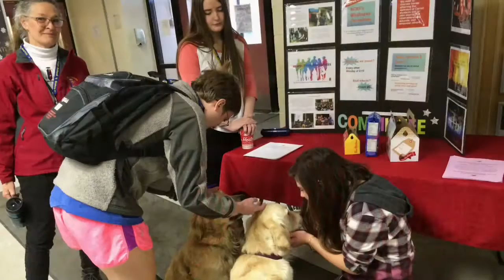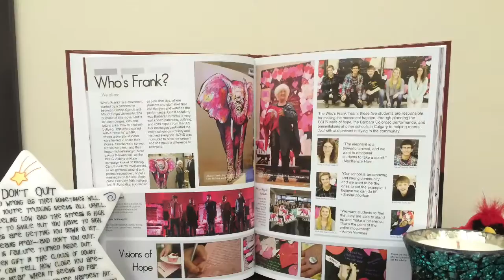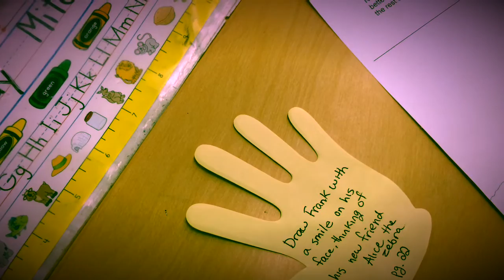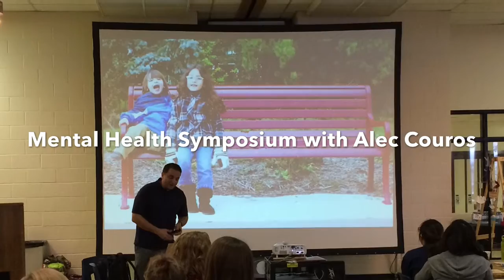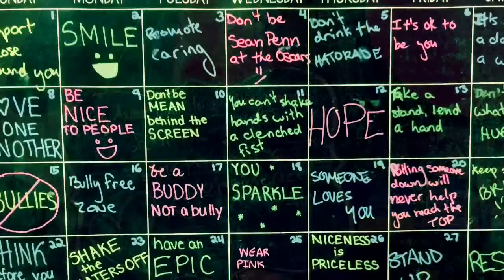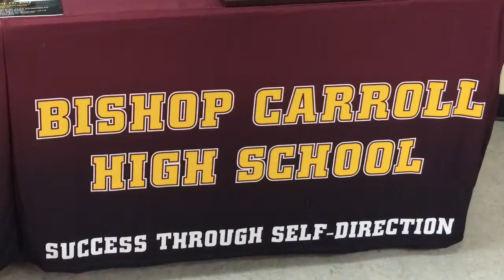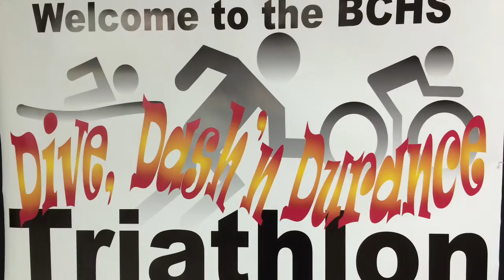Mental Health Matters at BCHS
Thanks to the wellness fund providing us with opportunities to make a difference in mental health and wellness in High School.